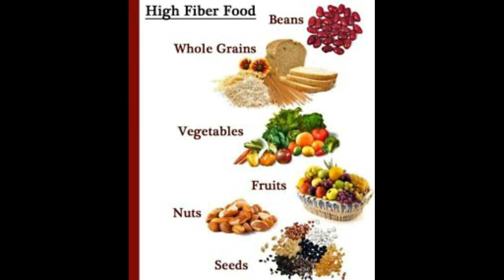How to Keep a Sharp Mind and Good Attitude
This Video Has How to Keep a Sharp Mind and Good Attitude - This Video Has How to Keep a Sharp Mind and Good Attitude